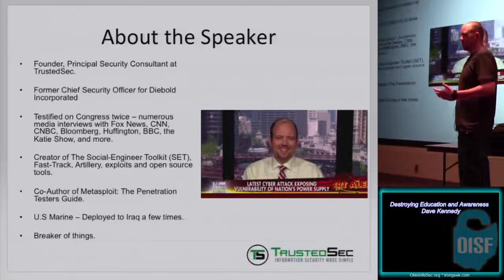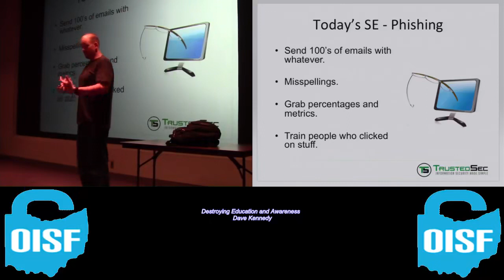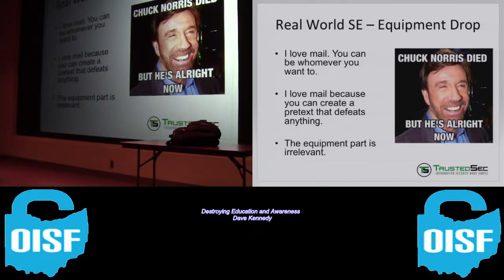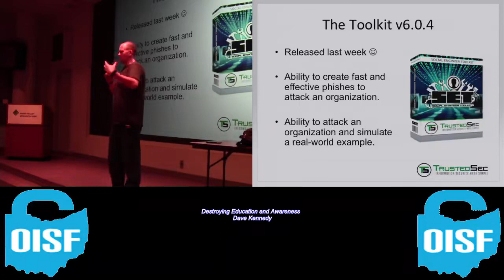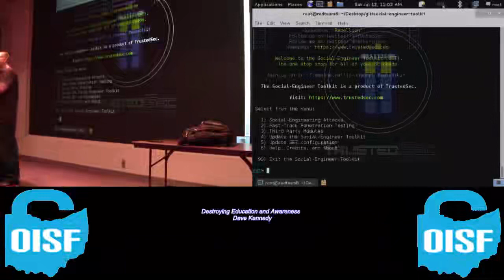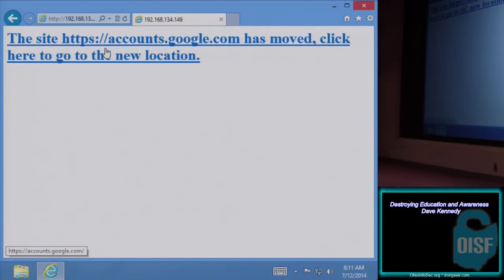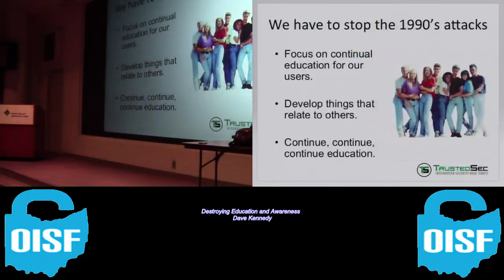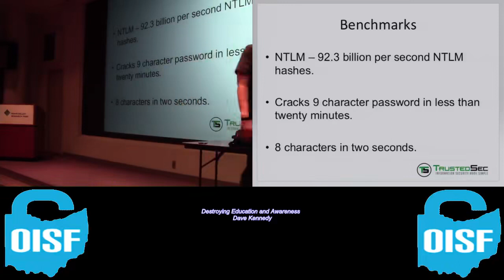Destroying Education and Awareness Dave Kennedy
OISF 2014 Hacking conference